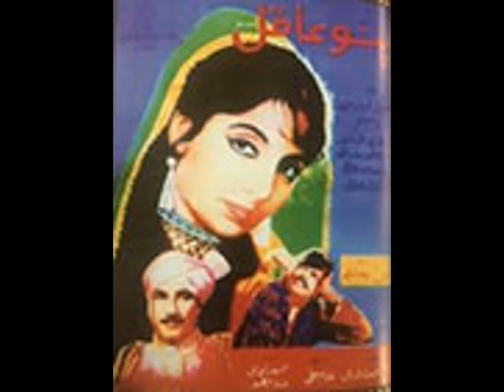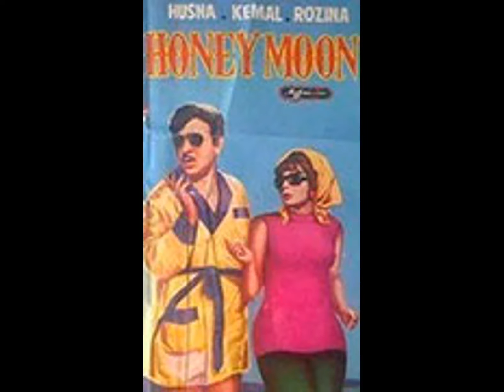MOST PAKISTANI MOVIES RELEASE IN ONE YEAR(131 FILMS 1970)